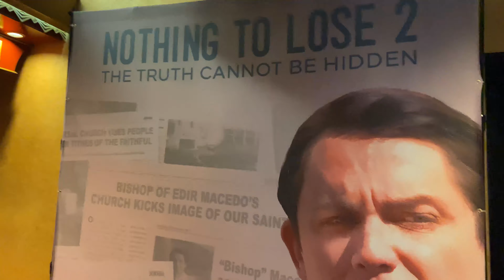THE NOTHING TO LOSE PREMIERE IN HOUSTON